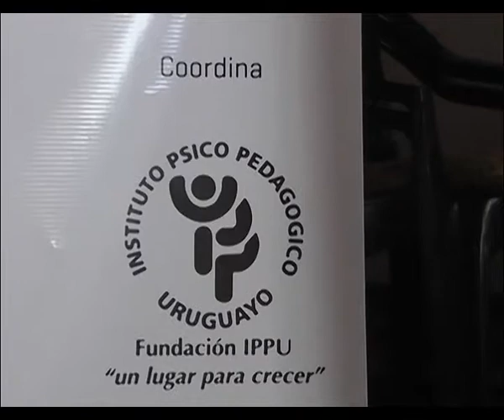REUNION EN UDI 3 DE DICEMBRE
Reclaman la participación de la Intendencia en la Comisión Departamental de la Discapacidad.
La no integración de la Intendencia en este ámbito surgió durante la instancia promovida por UDI con  los candidatos a la Diputación.
No  obstante desde la comuna, el Director de Gestión Social, Dr. Pablo Duarte, reivindico las acciones del ejecutivo en relación a las personas con discapacidad.